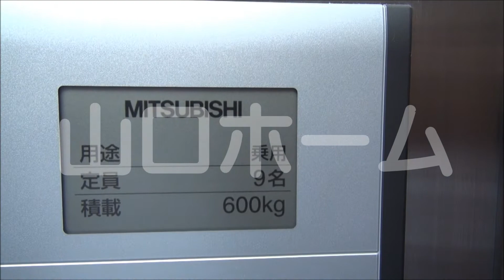賃貸事務所 西中島 6～16坪（116番賃貸事務所）by山口ホーム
賃貸事務所 西中島 6～16坪（116番賃貸事務所）の詳細は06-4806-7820山口ホームまで

２０１４年、さらにリニューアルしました。

こちらへ引っ越しました。

西中島の「格安・綺麗・快適」な推奨賃貸事務所取扱店